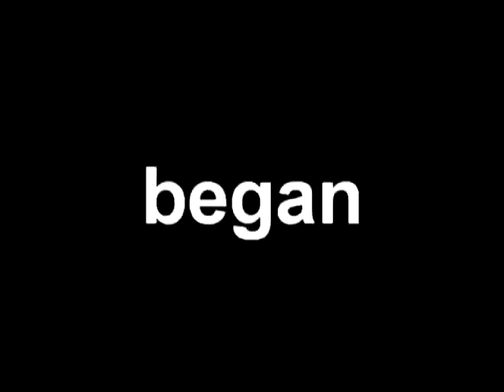CSS Hilarious Last Movie